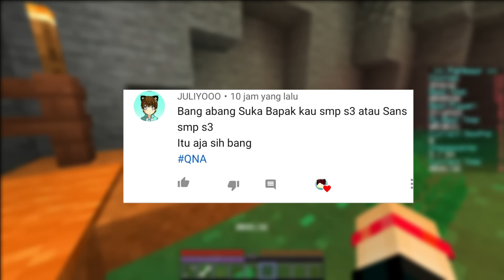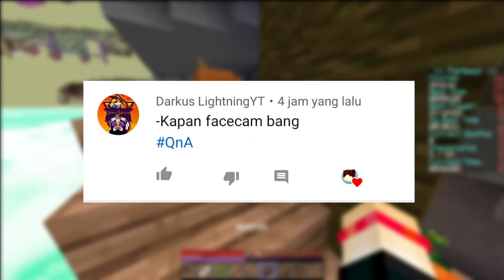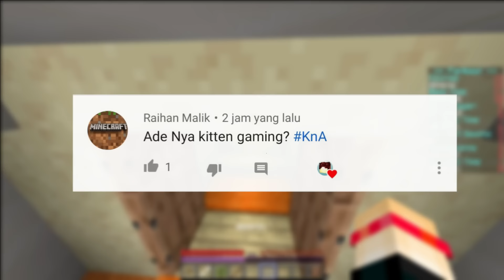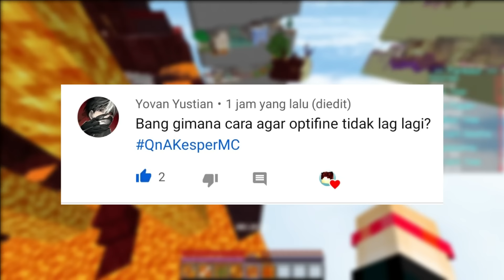"KENAPA Kesper Jail Banget?!" - QnA Kesper MC 10k SUBS!!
Alhamdulillah :)

kalau kalian penasaran jawaban pertanyaan Qna kalian itu bagaimaa silahkan menonton😊

server Ku : Sudah tutup :)

Kesper MC, QnA kesper MC, Kitten gaming, Minecraft, Minecraft prank, Prank minecraft, Minecraft indonesia, youtuber inspirasi minecraft, Favorit youtuber minecraft